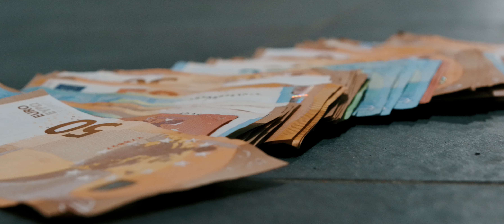GUZ598 - KOMM (prod. By K.R.Z.H BEATZ)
Streamt meine nächste verfilmte Single KOMM. Danke an alle die mich unterstützt haben und dabei waren!